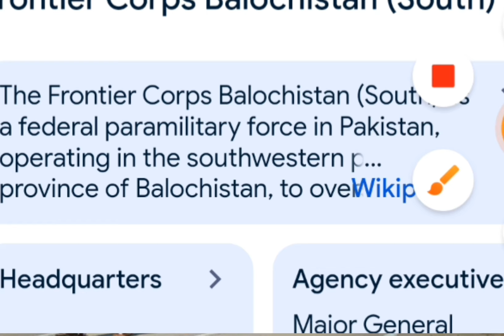Fc Balochistan 73 Batch | New update SMS | No New update 73 Batch | 2024